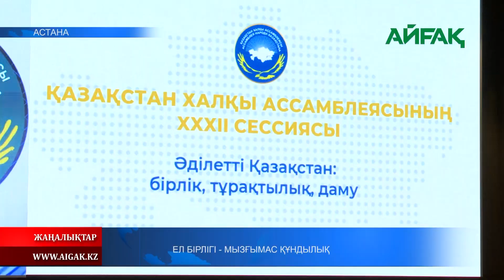28.04.2023 ж. ЕЛ БІРЛІГІ - МЫЗҒЫМАС ҚҰНДЫЛЫҚ